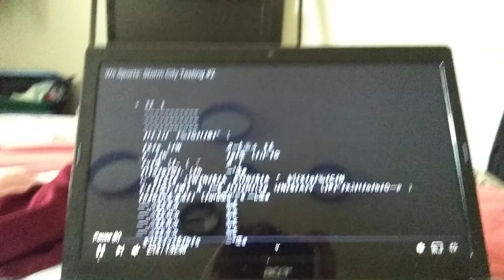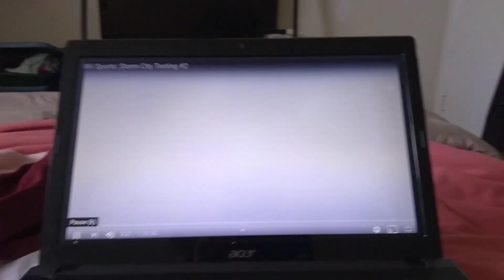Wii Sports; Storm City Bowling (Bowling in the Field)